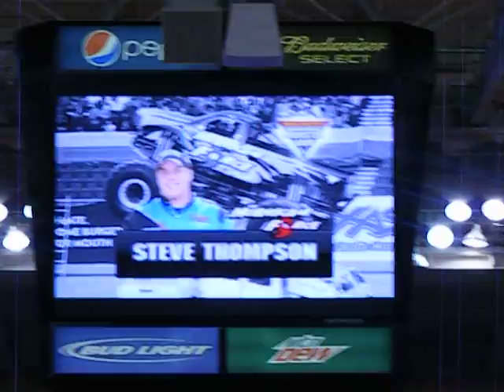Monster Jam North Charleston SC 2013 Hurricane Force Freestyle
steve thompson in hurricane force puts on a solid run and scores a 20